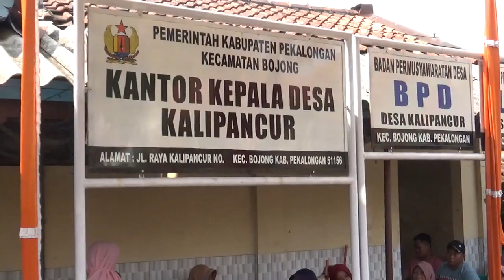LEGENONAN DESA KALIPANCUR, MOMENTUM BERBAGI BERKAH DAN PERKUAT PERSATUAN